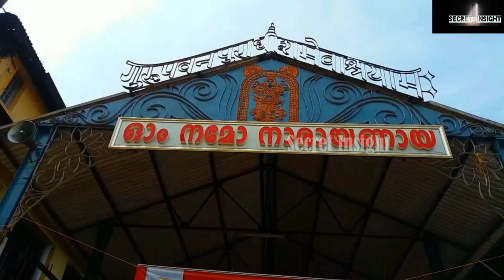ഗുരുവായൂരപ്പൻ ചോദിച്ചു വാങ്ങിയ ഇളനീര് | Guruvayoorappan Who Asked For Tender Coconut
Guruvayoorappan Stories and Legends - Tender Coconut & It's Legend, Guruvayur Temple Guruvayur is the second largest Hindu temple in India and is dedicated to Lord Krishna. The presiding deity at Guruvayoor Sri Krishna Temple is Vishnu in his incarnation of Sree Krishna.

Hinduism (Malayalam) (watch all the hindu related videos on this playlist)